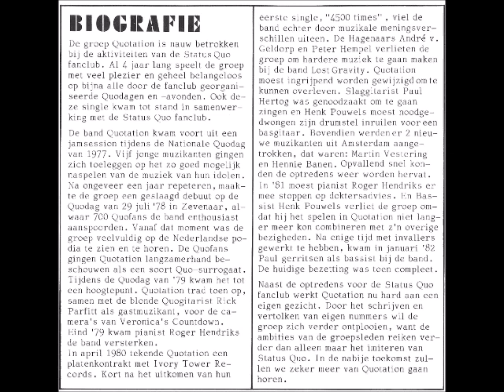Quotation - 20 Rockin' Years (1982)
Tribute single from Quotation  to celebrate 20 years of Status Quo.